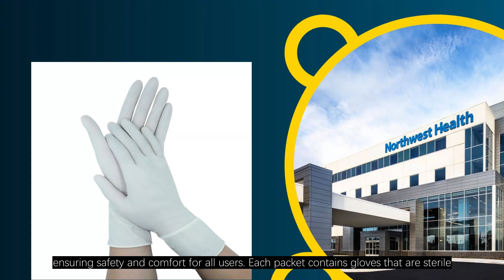Medispo Gloves - Affordable Surgical Gloves Packet Prices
back to our channel! Today, we're excited to share the affordable prices for our surgical gloves packets at Medispo Gloves.

As a trusted manufacturer in China, we specialize in providing high-quality surgical gloves that meet the highest standards in the industry. Our gloves come in convenient packets, making it easy for healthcare professionals to access them when needed.

Our surgical gloves are available in various materials, including latex-free options, ensuring safety and comfort for all users. Each packet contains gloves that are sterile, powder-free, and designed for maximum dexterity.

We pride ourselves on offering competitive pricing without compromising on quality. Our surgical gloves meet certifications like EN 455, ISO, and FDA, assuring you of their reliability and safety.

Don't miss out on the chance to stock up on high-quality surgical gloves at unbeatable prices!MedispoGloves